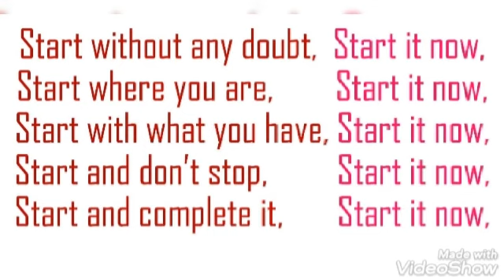962. START IT START IT